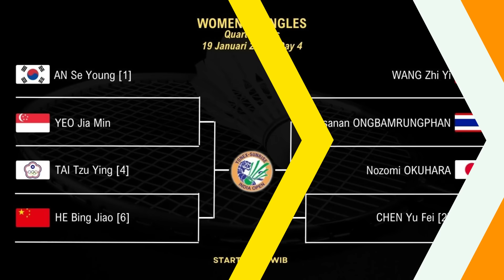Draw Kuarterfinal India Open 2024, Hari Keempat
WAKIL INDONESIA YANG BERHASIL LOLOS KE BABAK 8 BESAR INDIA OPEN 2024 :
Tunggal Putra Indonesia :

"INFORMASI TAMBAHAN"
India Open 2024 adalah turnamen bulu tangkis yang diselenggarakan di Stadion Dalam Ruangan K. D. Jadhav, New Delhi, India dari tanggal 16 hingga 21 Januari 2024 dengan total hadiah 850.000 dolar AS.